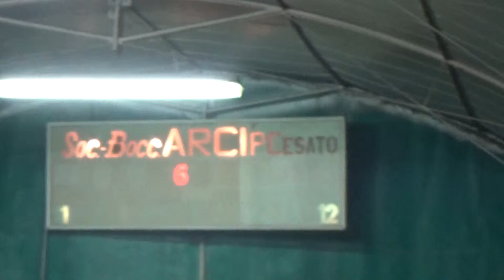14V 06R 00010